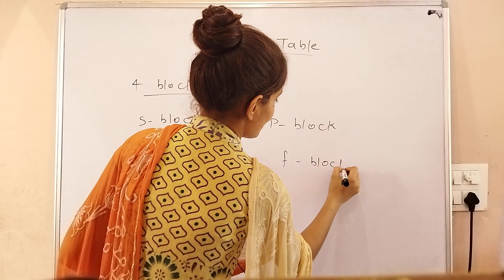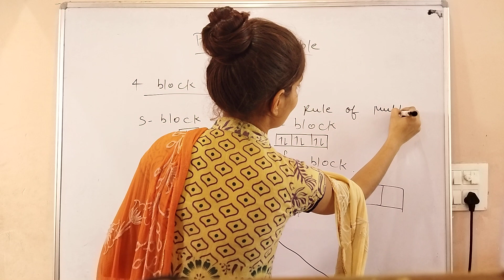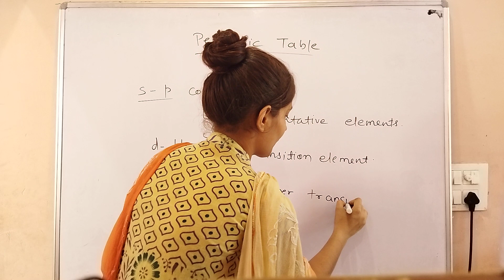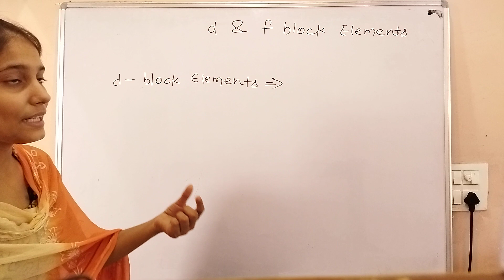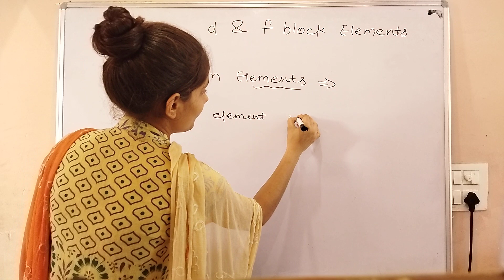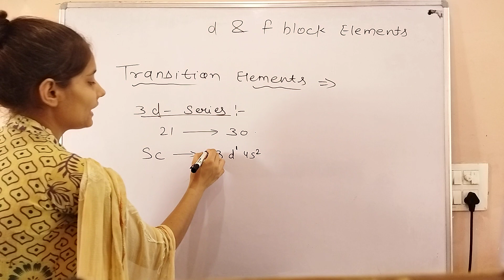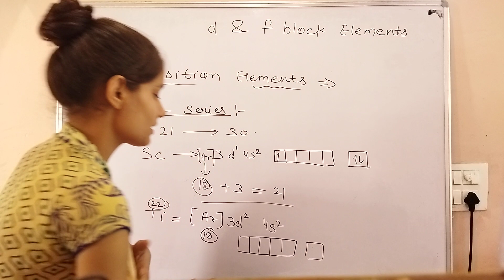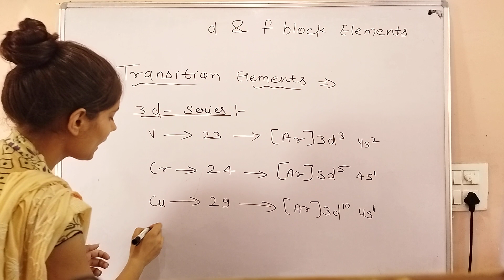d Block element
कैसे Royalgyan लाइव कक्षाओं में शामिल होने के लिए;यह अलग अलग चरणों में चला जाता है।
चरण 1: आवेदन पर जाने के लिए नीचे दिए गए लिंक पर क्लिक करें

चरण 2: डाउनलोड करने के लिए नीचे दिए गए लिंक पर क्लिक करें "Royalgyan Meet"